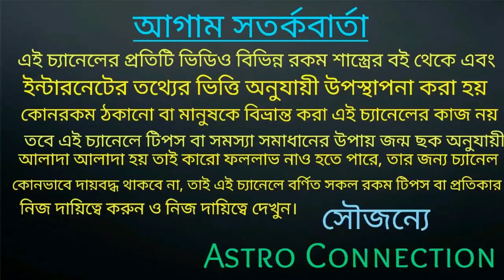কর্কট রাশির March 2021 মহা ভবিষ্যৎ বাণী!!!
বন্ধুরা এই ভিডিওতে আমি বলেছি কর্কট রাশির জাতক-জাতিকারআলোচনা করা হয়েছে ভিডিওটি সম্পূর্ণ দেখুন।